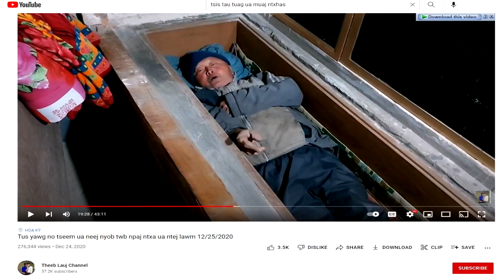XAV XAV TUAG LOS PHEEJ TSIS TUAG